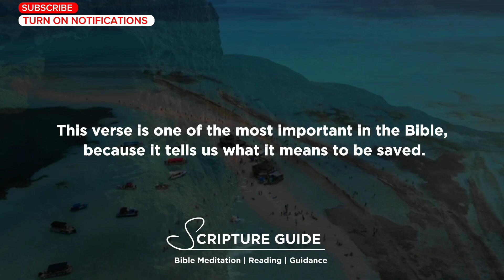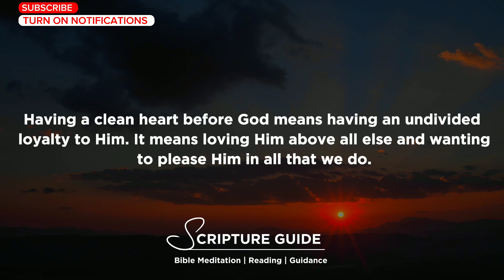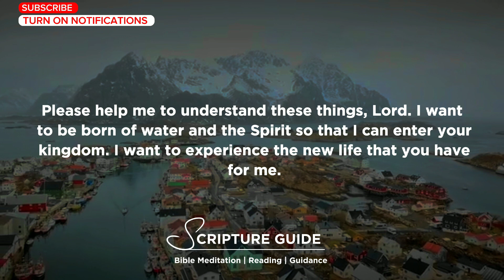John 3:5/Bible verse of the day that could change your Entire day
🎯 John 3:5 Jesus answered, “Most assuredly, I say to you, unless one is born of water and the Spirit, he cannot enter the kingdom of God

♧ NKJV